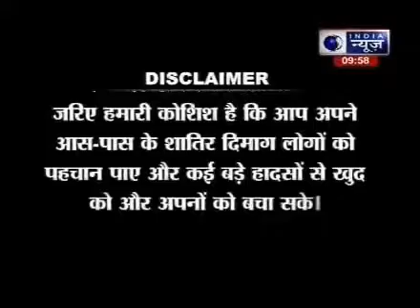India News Exclusive show THE MASTERMIND with Ravi Sharma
India News Exclusive show THE MASTERMIND with Ravi Sharma  in this exclusive show we discuss about some real crime incident.